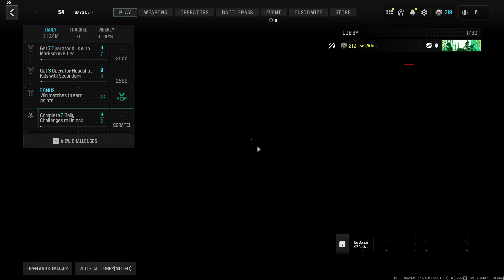Call of Duty Modern Warfare 3 (2023) | WTF is this MAP!!!!!